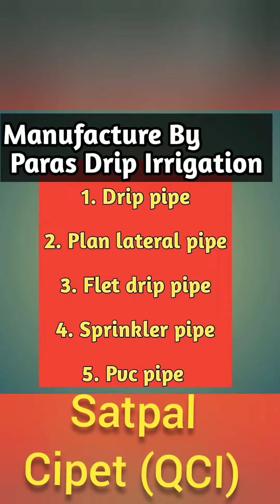CIPET SATPAL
DRIP PIPE ||

LLDPE Pipe||

HDPE pipe ||

PVC PIPE  ||

Sprinkler pipe ||

Agriculture pipe ||

CIPET RAIPUR

Drip irrigation
Drip Pipe
Drip Pipe Manufacturing
Drip irrigation
sinchai pipe
LLDPE PIPE
HDPE Sprinkler Pipe
75mm sprinkler pipe
huw to made by Sprinkler pipe
Factory me  kaise banaya jata hai Sprinkler pipe
Cipet technical
cipet lakhnaow
CIPET Raipur
CIPET Ranchi

BEST Quality ka drip Pipe

Chhattisgarh ka drip irrigation

High quality ka drip Pipe

BEST Quality ka sprinkler Pipe

High quality

ALL plastic pipe

all plastic Testing

ALL plastic pipe video

cipet plastic engineering

kheto ke liye best Pipe

kisani ke liye best Pipe Agriculture used pipe

Agriculture Sprinkler pipe manufacturering

LLDPE PIPE MANUFACTURING

PVC PIPE MANUFACTURING PROCESS

PVC Casing Pipe

PVC Casing paatt
i
swr pipe

CIPET Raipur

neta film

pipe wala

factory me sprinkler Pipe testing

sprinkler system manufacturers

pipe plastic factory

ABS MATERIAL

PP MATERIAL

NYLON MATERIAL

PBT MATERIAL

PARAS PIPE

PARAS DRIP IRRIGATION